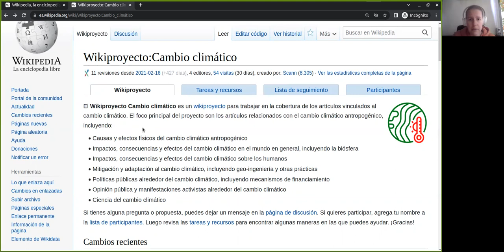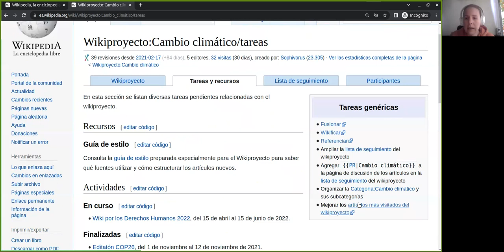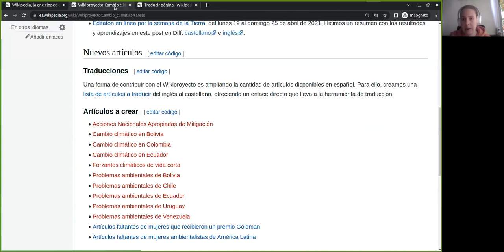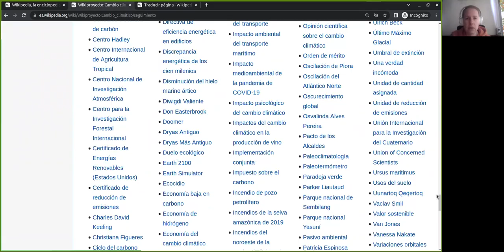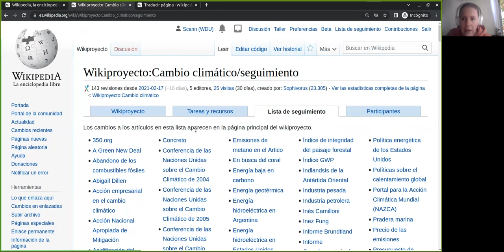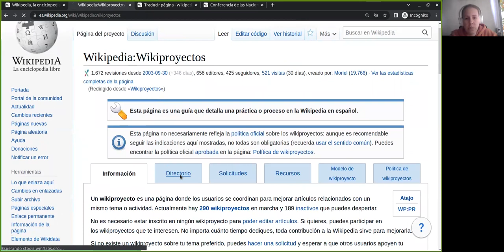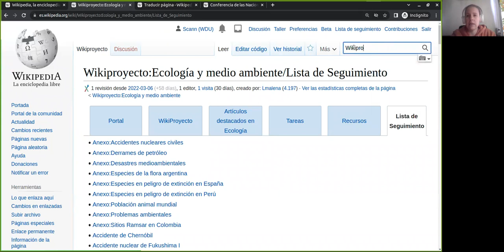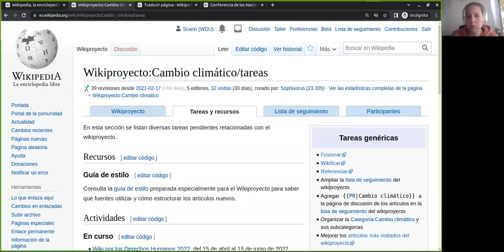¿Cómo navegar por el Wikiproyecto Cambio climático?